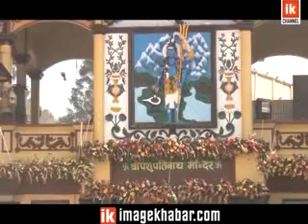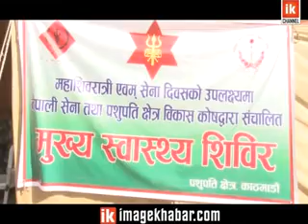Shivaratri | महाशिवरात्रिः पशुपतिनाथमा घुइँचो